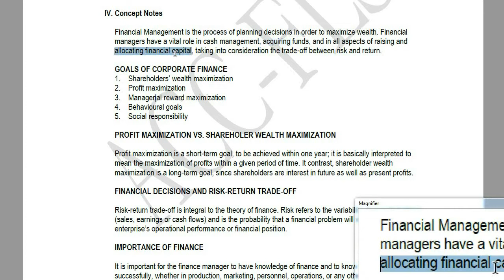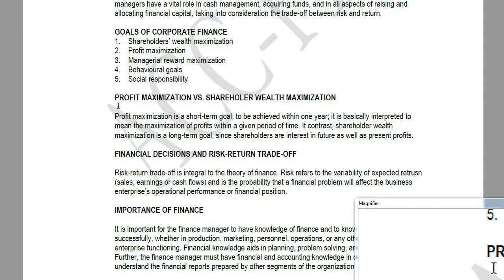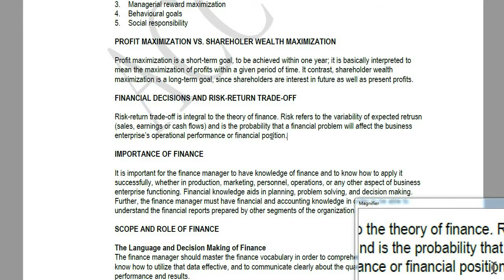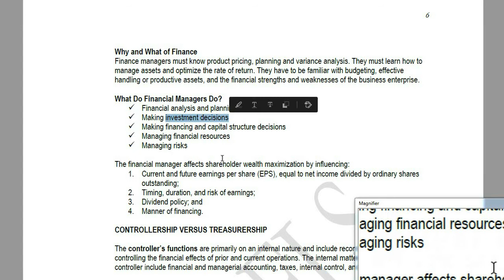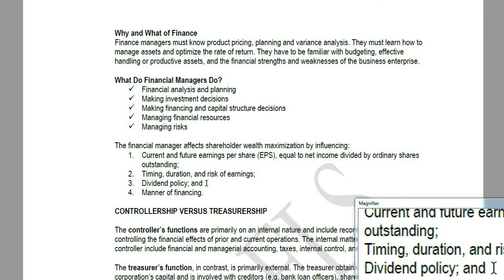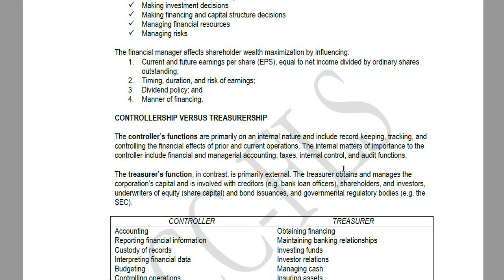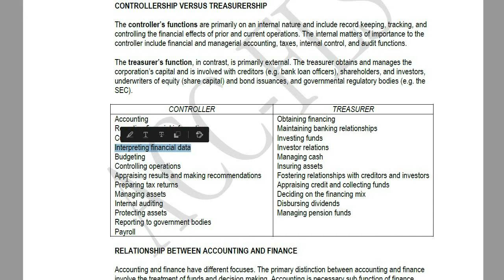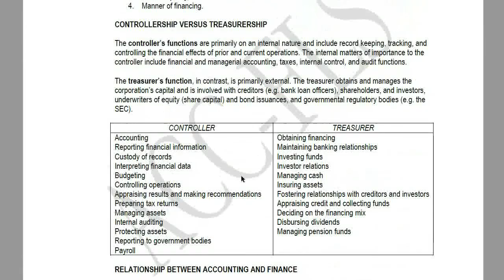Introduction to Financial Management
Here, I will discuss an introduction on Business/Corporate Finance.

The video is intended for my subject Business Finance.